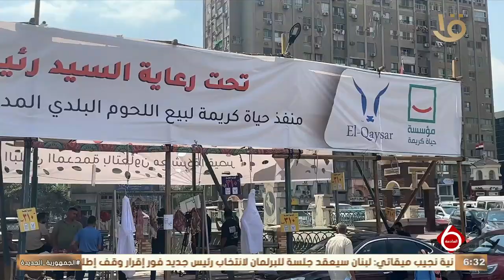نشرة السادسة | حياة كريمة تقدم خدماتها بمنافذ بيع اللحوم البلدي والدواجن بأسعار مخفضة